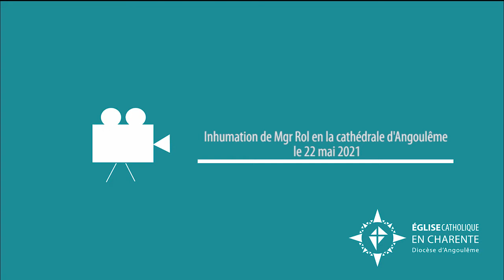Inhumation de Mgr Rol dans le caveau de la cathédrale d'Angoulême le 22 mai 2021